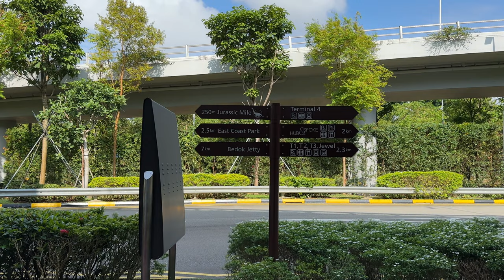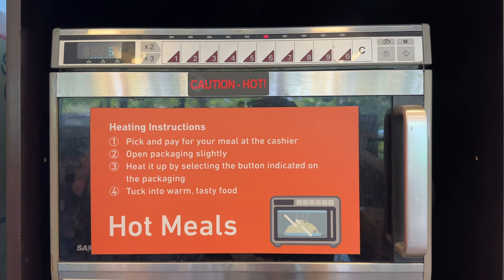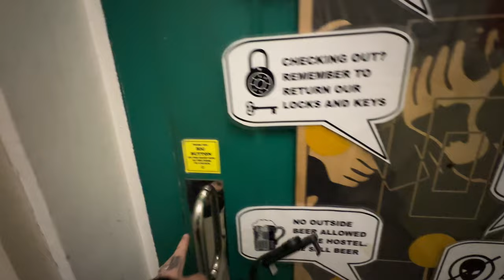Bikepacking in Singapore // Bikepacking Southeast Asia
(Name in the credits, early ad-free videos, general support)

Socials

I want to inspire people with my travel, and I like to answer all your questions!

X

Luca ★